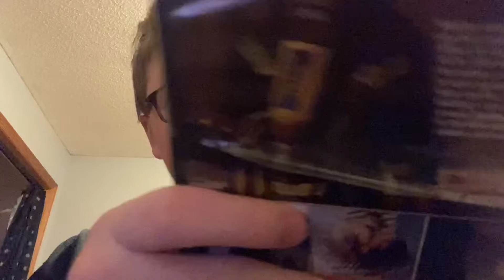Skyscraper escape film review